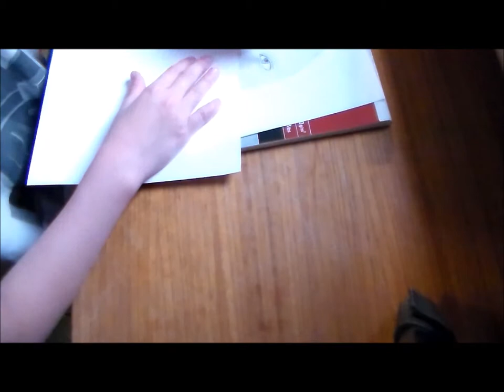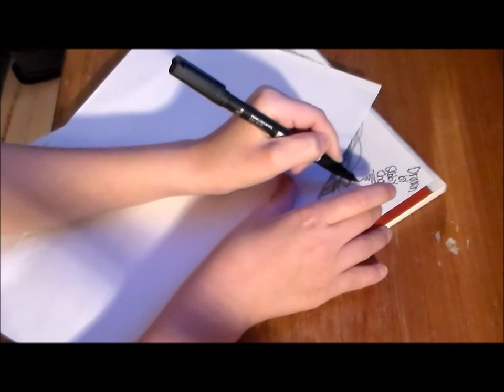I'm bored, I want fun #2 Drawing Aidan Turner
Aidan Turner is a irish actor who played Kili in Lord of the Rings and The hobbit. But he also played John Mitchell in Being Human and Luke Garroway in The mortal instruments.

Much is done offcam, because it's easier to focus at the drawing.

MY PAGES.

Music.
The lord of the rings battle music | The Uruk Hai - Howard Shore
Auracle music - Epic legend